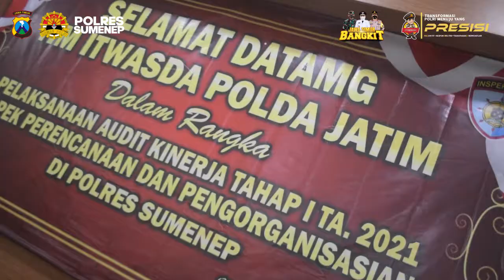Wasrik Itwasda Polda Jatim